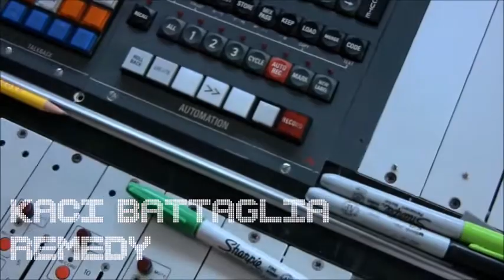Kaci Battaglia - Remedy (Music Video)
Exclusive promo video for Remedy by Kaci Battaglia from her album Bring It On (2010).